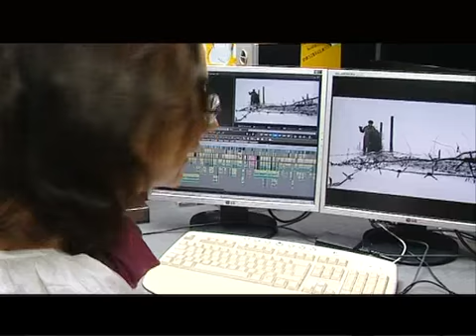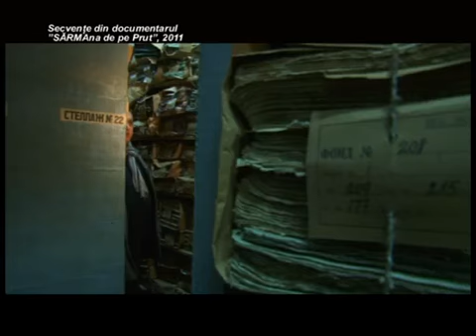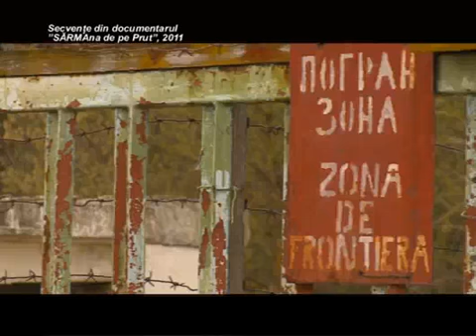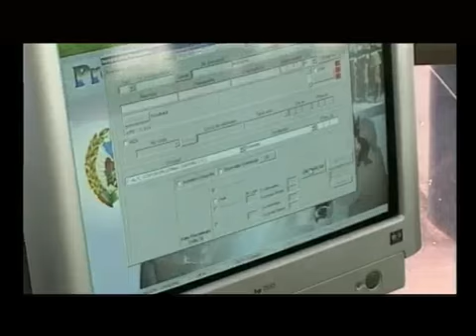De la cortina de fier, la libera circulaţie. Sârma ghimpată pe Prut.